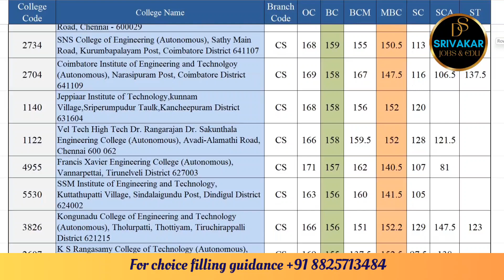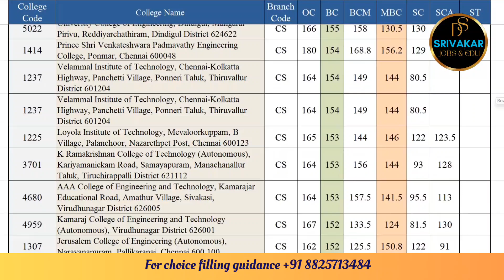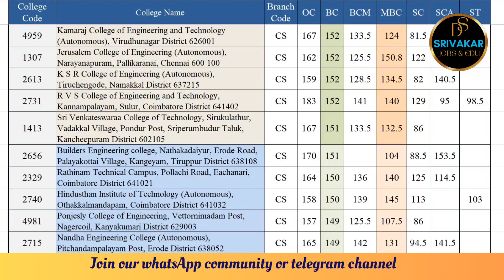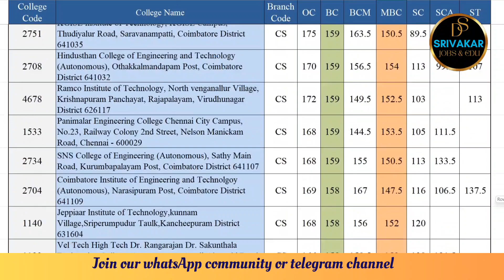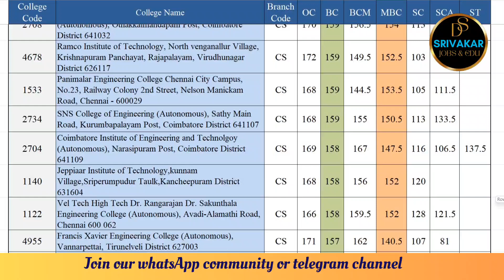TNEA 2023 | List of Colleges for Computer Science engineering | 170 - 70 Cutoff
DHIVAKAR RAVIRAM
Assistant Professor
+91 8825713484